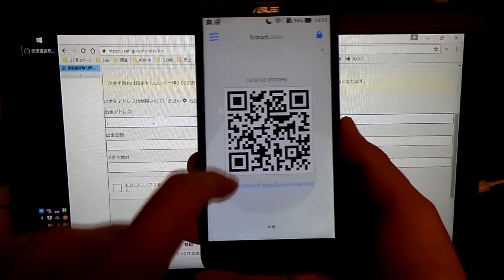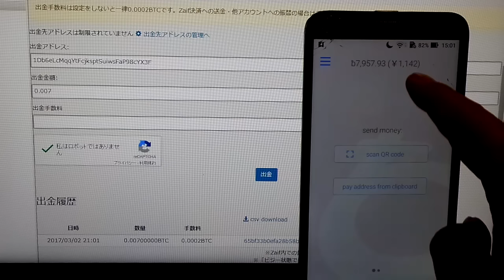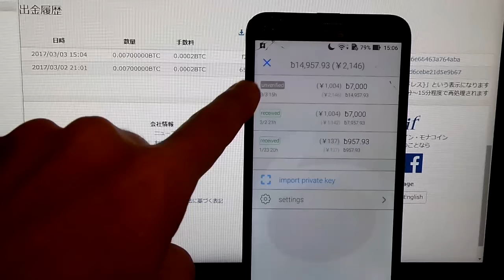ﾋﾞｯﾄｺｲﾝを取引所からｳｫﾚｯﾄに移してみた[Zaif,BTC出金]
取引所でビットコインを買ったは良いけど、そのままにしておいちゃダメですよ(ちゃんと何らかのウォレットに移しておいてくださいね)、的な事はよく言われます。なぜならば、取引所がMtGoxみたいな事件で失われてしまう可能性があるからです。
そもそも、ビットコインで何か買い物する際にはとにかくウォレットに入れないことには使いようがないですし。
という事で、早速やってみました。

【要点】
・極めて小額ではあるものの(今回は0.0002BTC)、送信手数料がかかる。
・トランザクションが確定するまでには多少の時間がかかる(マイニングが終わるまで待たなければならない)